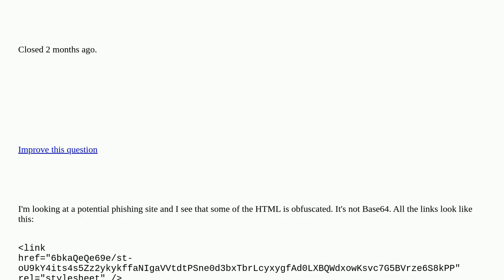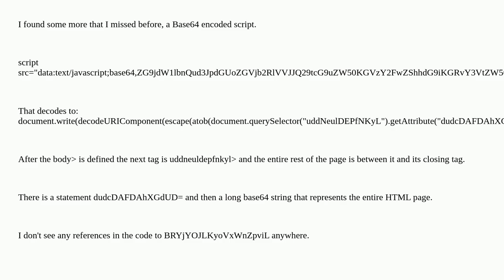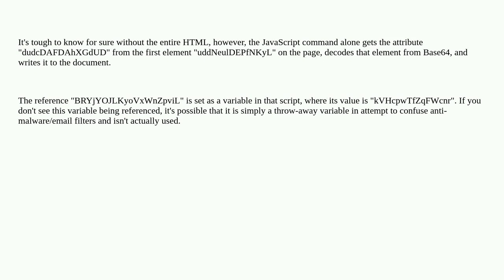Security: Obfuscated HTML closed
Obfuscated HTML closed

A special thanks goes out to the awesome community

  obfuscation phishing html